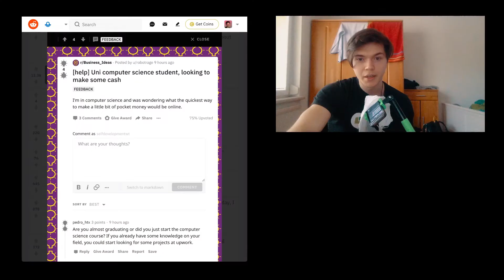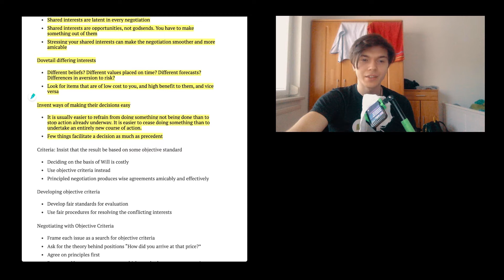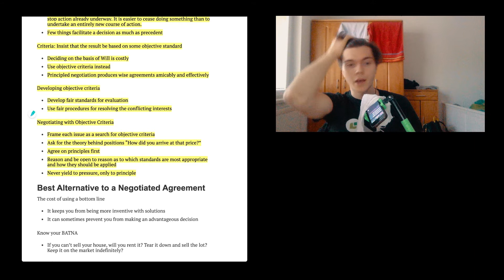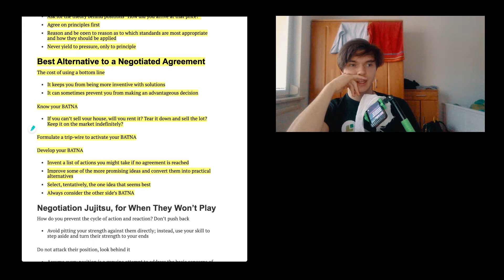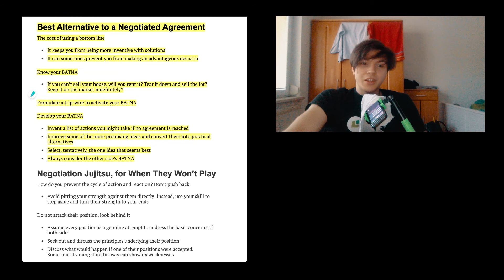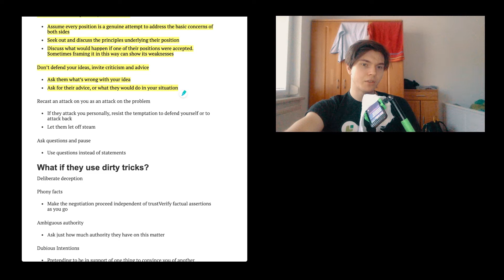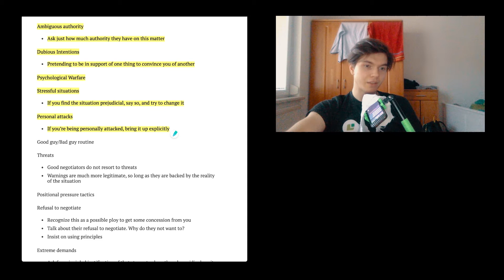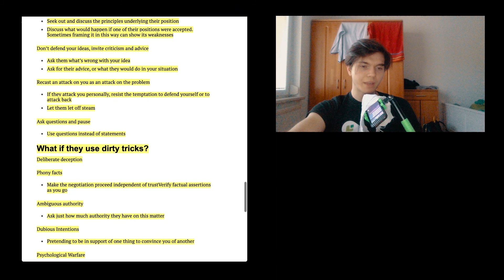Getting to Yes — The Last One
Title: Getting To Yes
Author: Roger Fisher and William Ury
Today we are going through another article on another book by nateliason.com. I have not heard about this book before but it seems to be quite good. It’s about negotiating, negotiation.
Today is the last one of Getting to yes by roger fisher and Wiliam Ury….I think that in this one there are a few cool ideas and thoughts in here!
🎧The Podcast (Apple Podcast, Spotify, Stitcher..)

🎵 Add background music to the video

Short summary
This episode of the Self Development with Tactics / SDWT podcast is all about Getting To Yes by Roger Fisher and William Ury